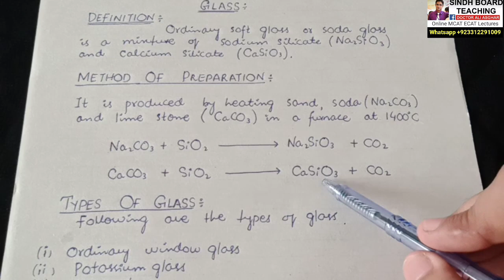Glass and it's type XII Chemistry